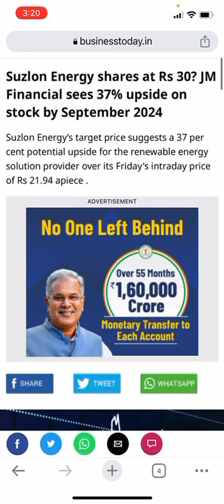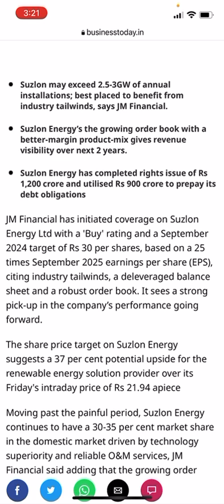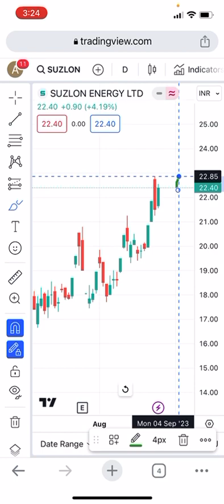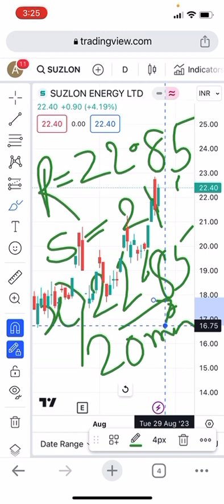Suzlon Energy shares at Rs 30? JM Financial sees 37% upside on stock by September 2024 best to buy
# stock market ka comando
# online kamai
# arrow graph
pushkar Raj thakur
trading counter
stock villa
umer Qureshi
best share ka bazar
kritika Yadav
Trading with vivek
ashu investors
demat dive